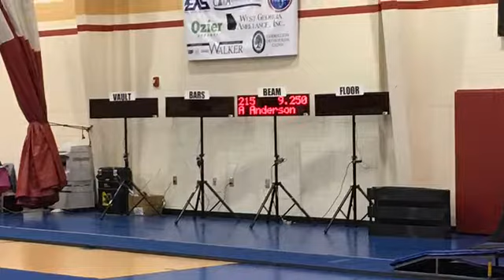Adi’s Gymnastics | Level 2 | Feb Mar 2017 | Cumming Carrollton Meets